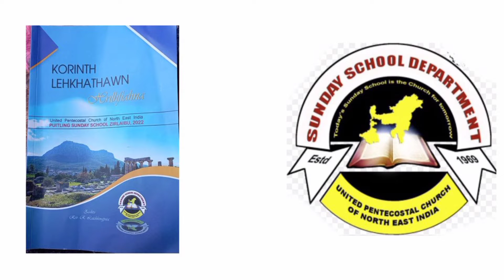United Penticostal Church of North East India....